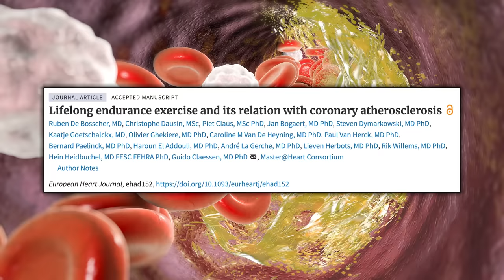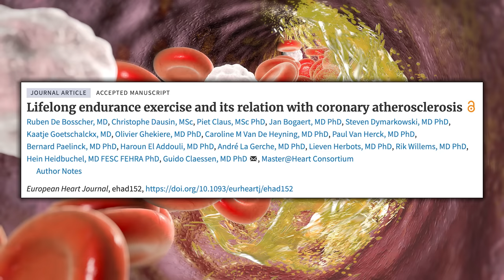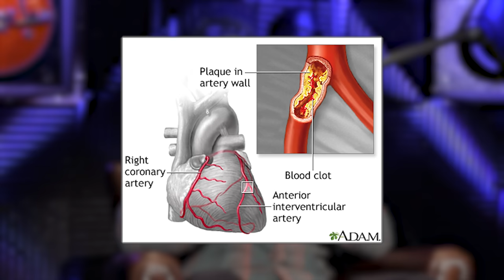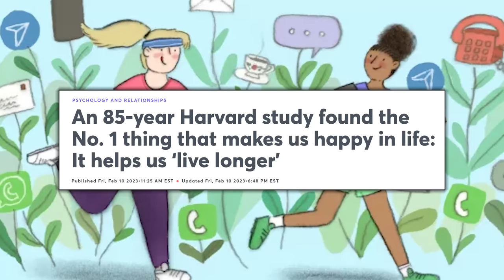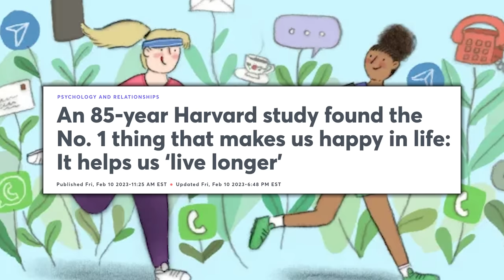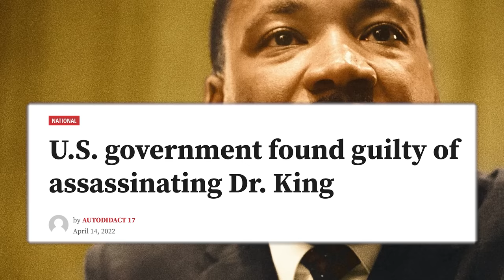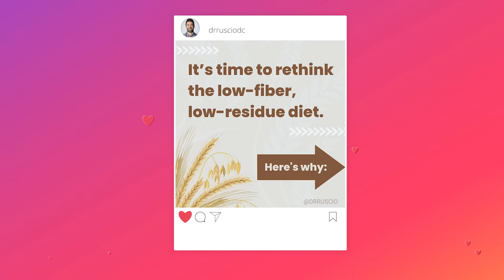This SUPPLEMENT Improves Athletic Performance, Builds Muscle, & Burns Fat | Mind Pump 2039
00:00 Mind Pump Fit Tip: Probiotics are up there as a supplement that can help with athletic performance.
07:35 Do you remember your kids doing something that you could never do?
16:33 The older generation was built differently.
19:09 The Top 5 careers of millionaires.
24:35 Fun Facts with Justin: The Las Vegas mole people.
27:50 If Mind Pump was a Ninja Turtle.
31:50 Mind Pump Recommends, MH370: The Plane That Disappeared on Netflix.
33:34 The beauty and heaviness of the 9-11 Memorial.
34:32 The connection between endurance exercise and coronary atherosclerosis.
40:48 The benefits of healthy/strong relationships.
44:52 Politics is nasty.
57:12 Take Organifi’s Pure to fire up your brain.
1:00:00 Shout out to Dr. Michael Ruscio.

1:01:19 ListenerLive question #1 - Should I continue to reverse diet during a deload week?
1:13:11 ListenerLive question #2 - Now that I have discontinued playing sports at a high level, can I still train like an athlete on my lower body days but train like a bodybuilder on my upper body days?
1:24:31 ListenerLive question #3 - What can I use to help fight fatigue?
1:33:42 ListenerLive question #4 - How can I train specifically for mental health?

Dave Ramsey Says These Are the Top 5 Careers of Millionaires

Meet The Mole People Living Beneath the Las Vegas Strip

An 85-year Harvard study found the No. 1 thing that makes us happy in life: It helps us ‘live longer’

Trump ‘relishes idea of a perp walk’ as ex-president prepares for indictment

Did You Know? US Gov’t Found Guilty In Conspiracy To Assassinate Dr. Martin Luther King, Jr.

Healthy Gut, Healthy You: The Personalized Plan to Transform Your Health from the Inside Out – Book by Dr. Michael Ruscio

People Mentioned
Dr. Michael Ruscio, DC- Gut Health (@drrusciodc) Instagram
Paul J. Fabritz (@pjfperformance) Instagram